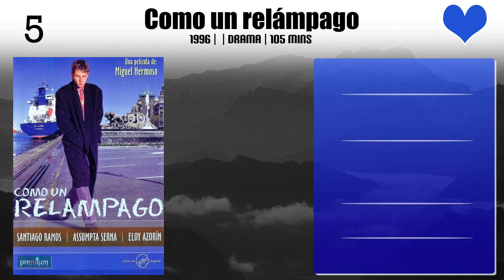Eloy Azorín Top 10 Movies of Eloy Azorín| Best 10 Movies of Eloy Azorín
Top 10 Movies of Eloy Azorín

Find the list of movies by Eloy Azorín you can find more information, movie trailers, posters, reviews, youtube links in below link.

7.No me pidas que te bese, porque te besaré

Please Comment down your favorite movie of Eloy Azorín